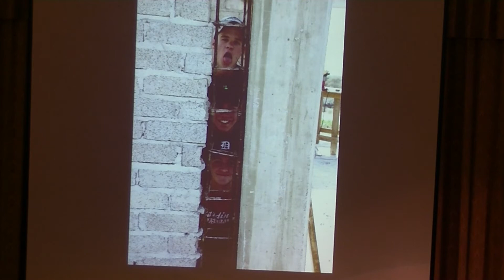Chapel 2.26.2018 - Senior Experience - Haiti and Mexico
Melea Ruth, Abby Woods, and Carsyn McCloskey share about their Senior Experience trip to Haiti, while Lindsey Bernd and Jeremy Yoder talk about their experiences at Refuge Ranch in Mexico.